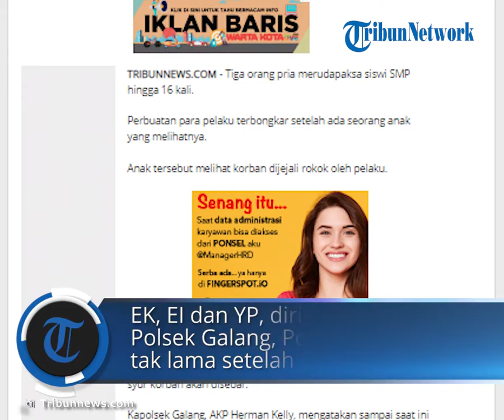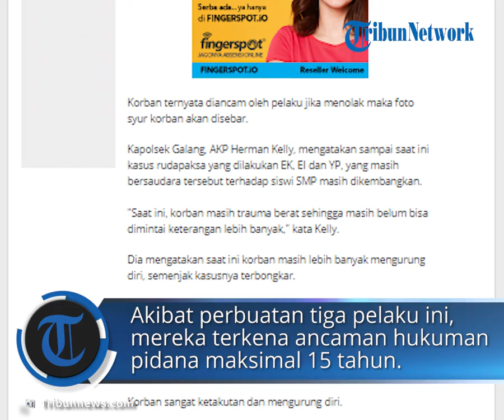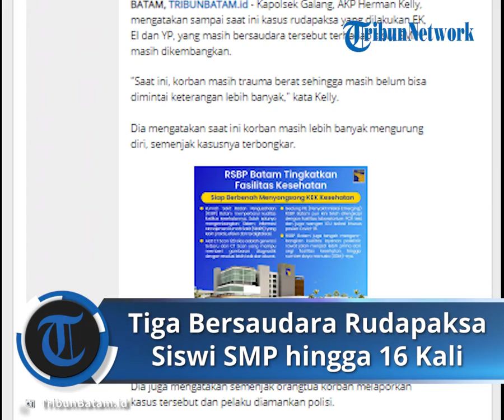Siswi SMP Dirudapaksa 3 Pria Bersaudara secara Bergilir, Terbongkar dari Laporan Anak Kecil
TRIBUN-VIDEO.COM - Tiga orang pria merudapaksa siswi SMP hingga 16 kali.

Perbuatan para pelaku terbongkar setelah ada seorang anak yang melihatnya.

Anak tersebut melihat korban dijejali rokok oleh pelaku.